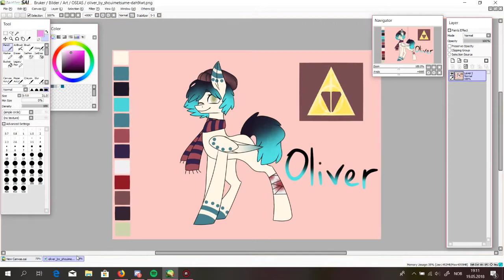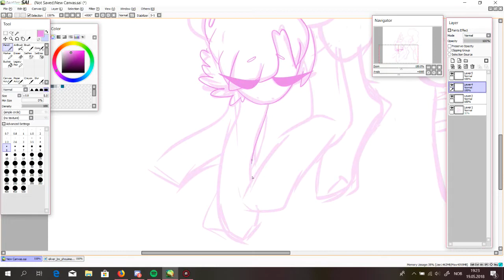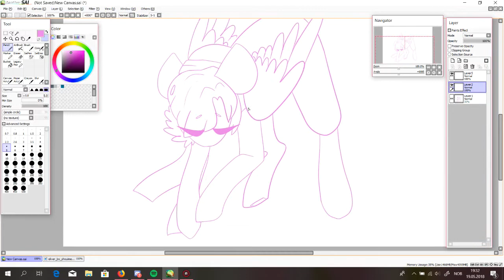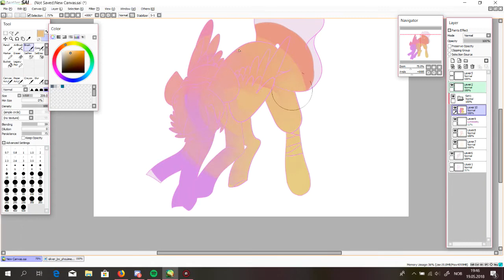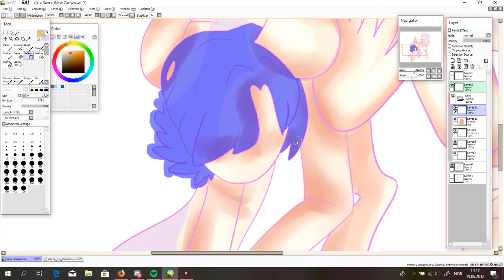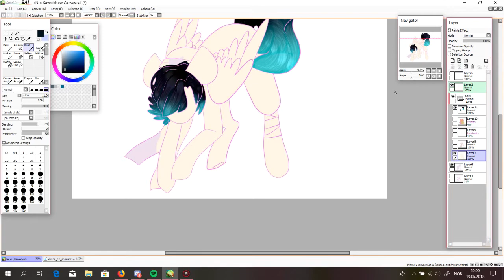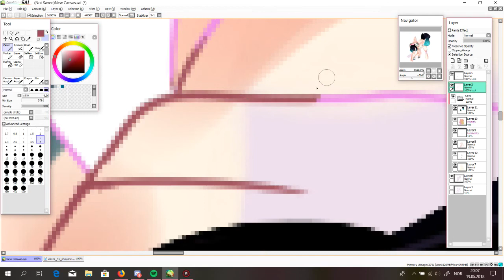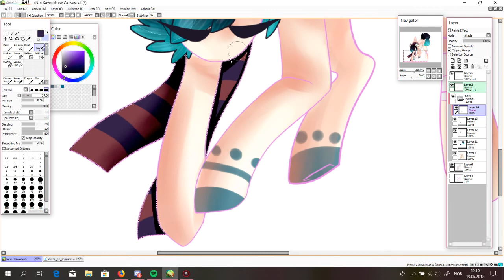speedpaint- Forgotten (OC speedpaint)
open mee~~

 art trades
∞ for friends and senpais ONLY

 commissions
∞ always open

∞ kik: DyingScreamS
∞skype: toxic.woods